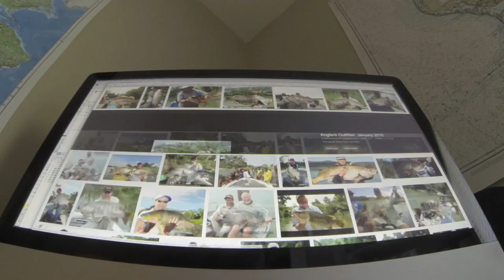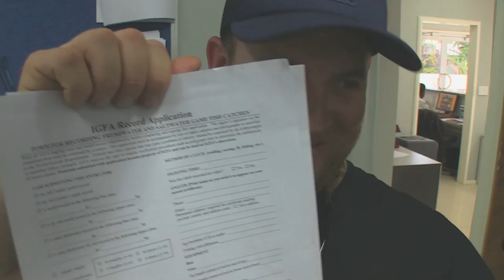GEOBASS Season 1: Papua New Guinea by Costa Sunglasses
GEOBASS is a new award-winning epic adventure series following four expedition anglers on an around the world ultimate bass slam journey.
Episode #6 features the series season finale, and takes the crew to Papua New Guinea, where the search for the black bass has the boys wondering if their luck has finally run out. Muddy waters create murky outcomes as tension mounts – someone or something is about to snap.